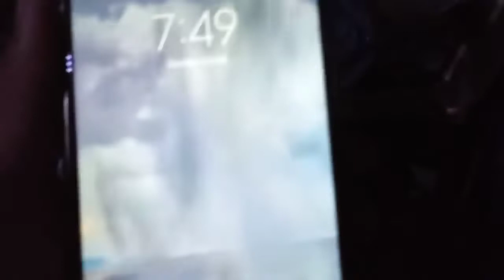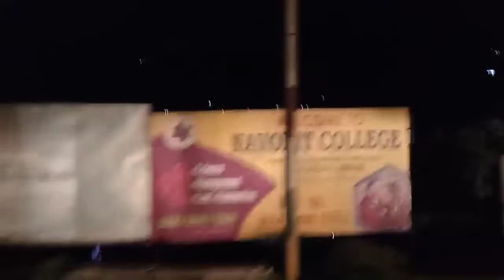pokhra night view Ep14